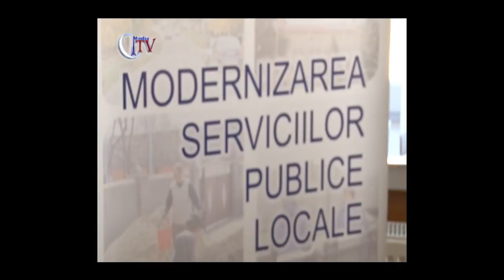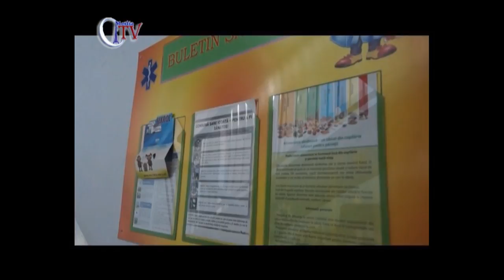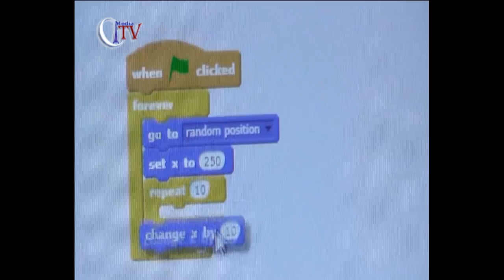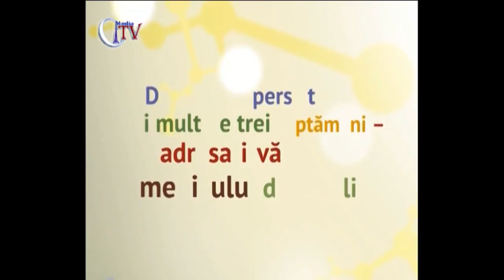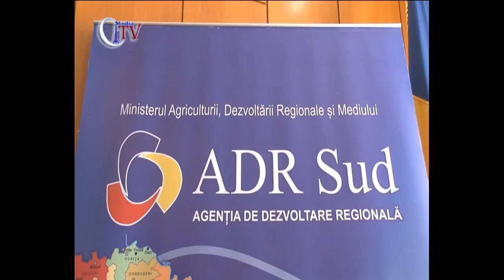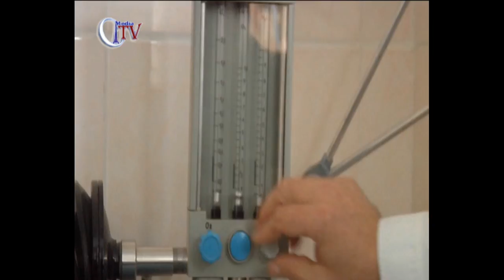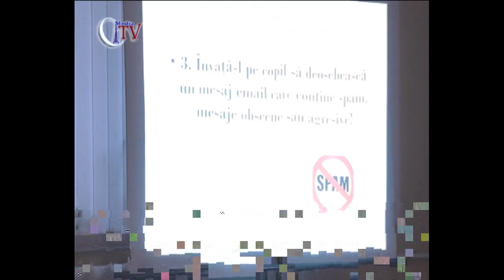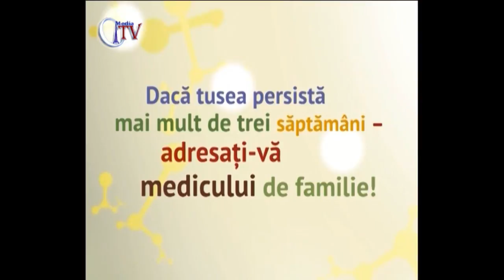MEDIA TV ONLINE